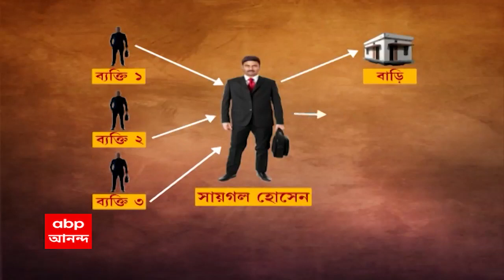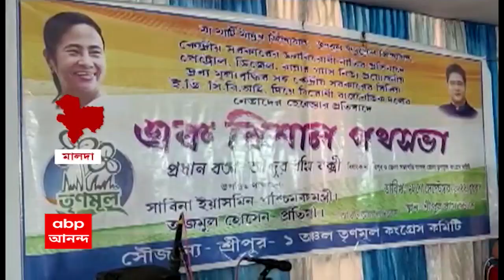Saigal Hossian: গরুপাচার মামলায় এবার আসানসোল জেলে গিয়ে সায়গল হোসেনকে জেরা করার অনুমতি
গরুপাচার মামলায় এবার আসানসোল জেলে গিয়ে সায়গল হোসেনকে জেরা করার অনুমতি পেল ইডি। গতকাল আসানসোলের বিশেষ আদালতে এই আবেদন জানানো হয়। সেই অনুমতি মিলেছে। আজই সায়গলের আগামী ৫ নভেম্বর পর্যন্ত জেল হেফাজতের মেয়াদ বাড়িয়েছে আসানসোলের বিশেষ সিবিআই আদালত।